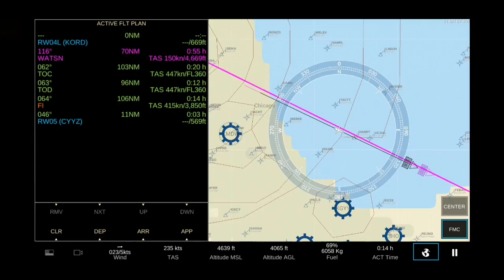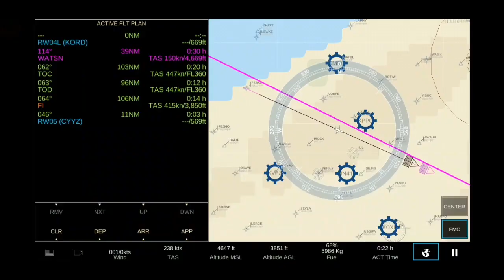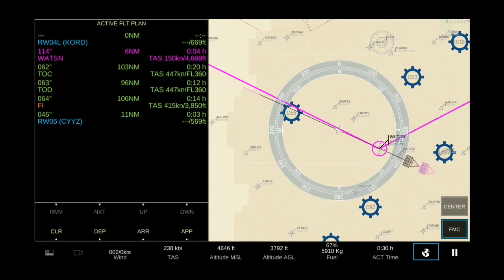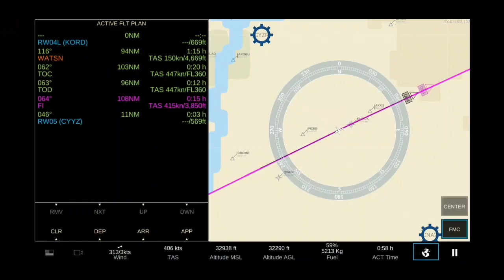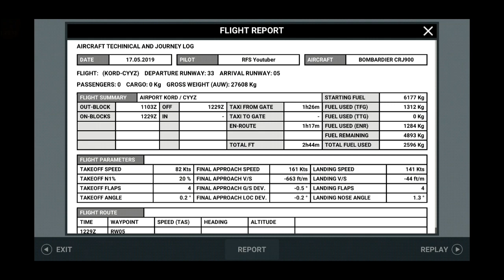[RFSRealFlightSimulator#24] Delta CRJ900|Chicago-Toronto(FullFlight)